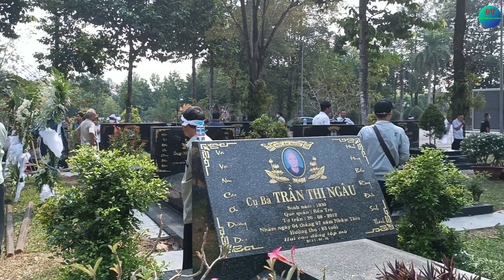Khóc kỷ lục ở đám tang này xem 1000 lần chưa hiểu hết về phong tục